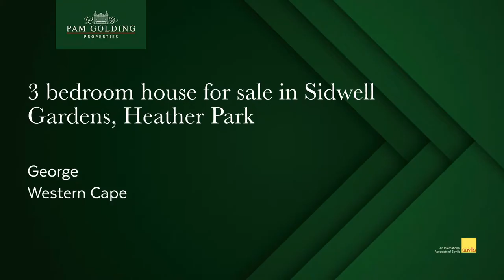3 bedroom house for sale in Heather Park| Pam Golding Properties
Private, practical and luxurious – this double storey home offers 3 very large en-suite bedrooms, plus a well-equipped work-from-home study with pull-out double bed for guests. All 3 bedrooms and the study each open onto their own private balcony.

The ground level with large, open plan living rooms open with stack doors onto various private patios, a wonderful pool area and the most magnificent garden with views of Fancourt golf estate.

Lush green surrounds, birdsong and magical mountain views set the tone for a quiet, comfortable life style. The lovely home offers various extras such as air conditioners, a large store room and absolute privacy. The 3 rd bedroom with separate entrance has own kitchenette and could easily accommodate an independent bachelor.